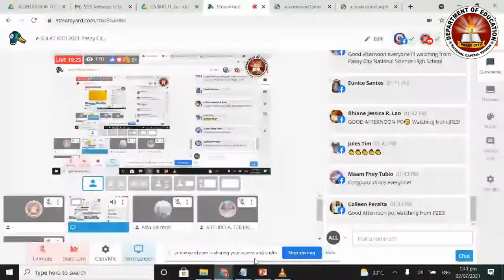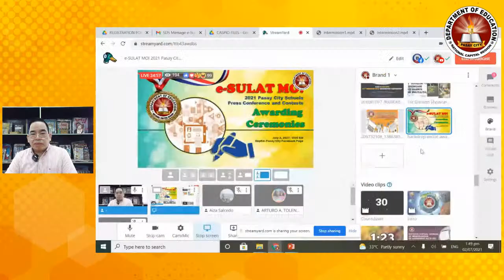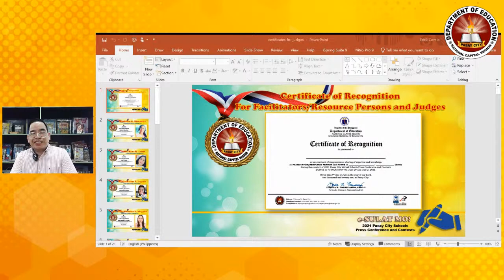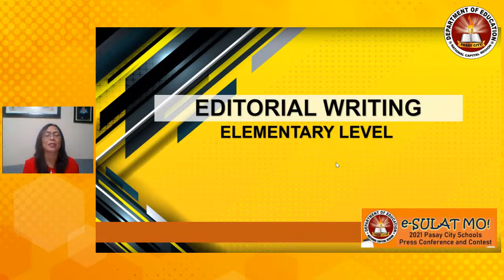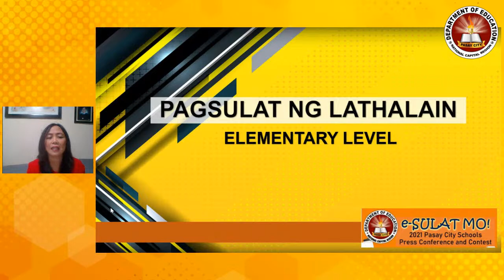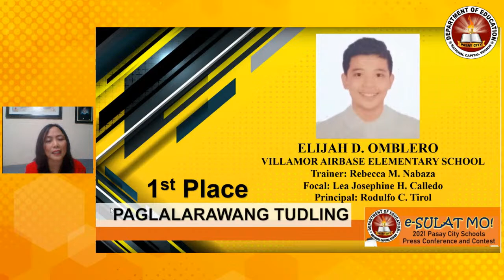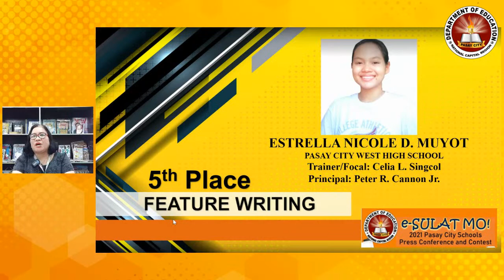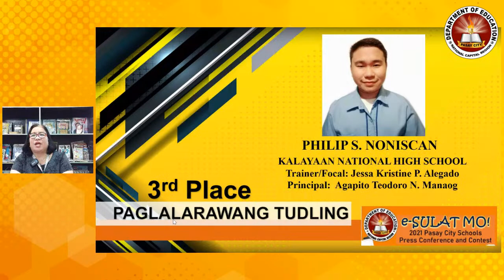e-SULAT MO! 2021 Pasay City Schools Press Conference & Contests Awarding Ceremonies